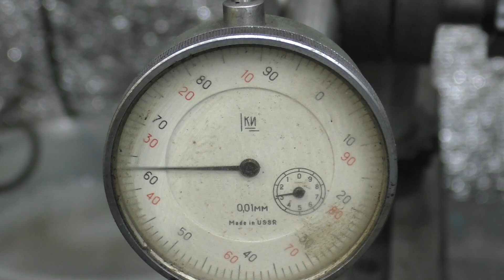Двигатель VW которыйя нашел на МЕТАЛЛОЛОМЕ (AKL/AEK 1.6)